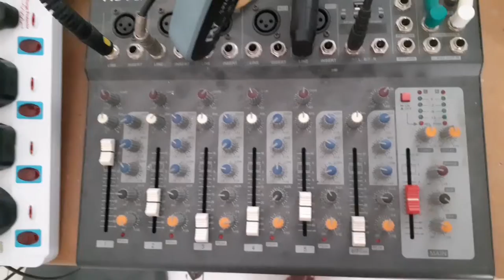Vlog PA system at the mosque.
I am Fatin Nur Hanisah Binti Muhamad Fua'ad, matrics number is BS18110335; do the survey of the public addressing system with complete electroacoustics process in the mosque.

Every worshipper in the mosque must hear the Imam's voice. The azan must be audible from the farthest reaches. This vlog is just a rough idea regarding how the electroacoustics process may be used in a public space to provide a useful output for telling people about announcements like my research is to announce the azan to inform Muslims that prayer time has approached.

Do enjoy watching it :)